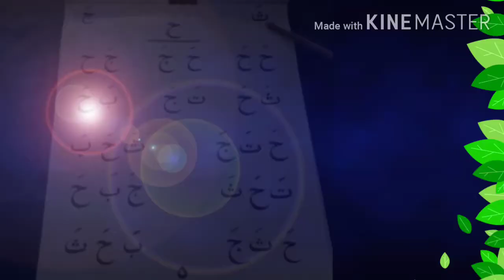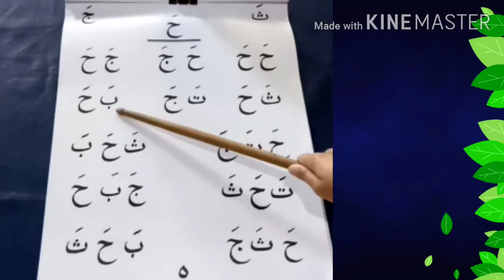Pembelajaran Qiroaty Kelas A TK IT Robbani Kendal